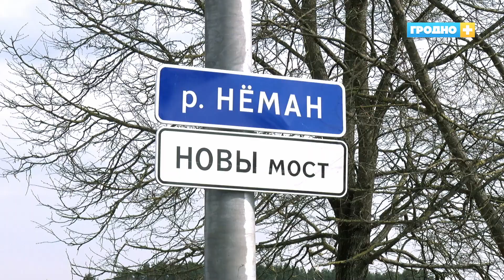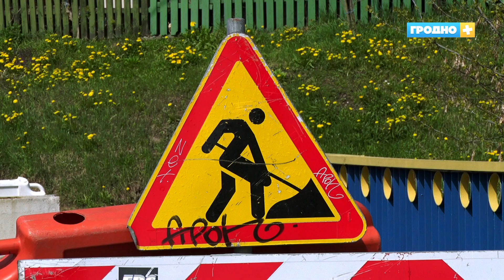Хронология реконструкции: как шёл капитальный ремонт Нового моста по улице Поповича?